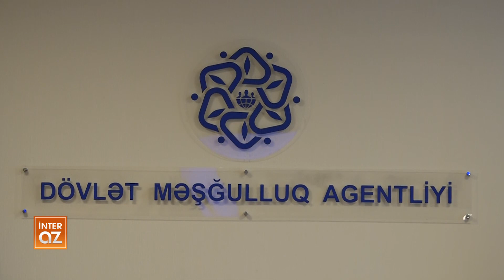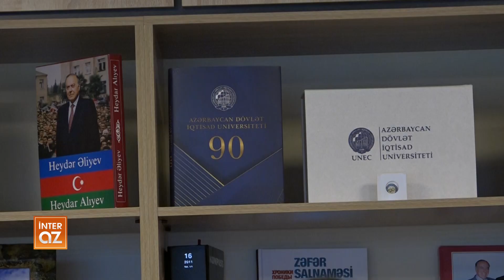Dövlət Məşğulluq Agentliyinin 2022-ci ilin yekunlarına dair mətbuat konfransı keçirilib